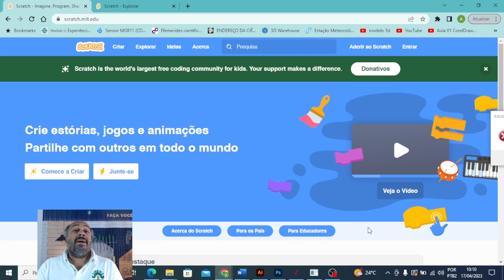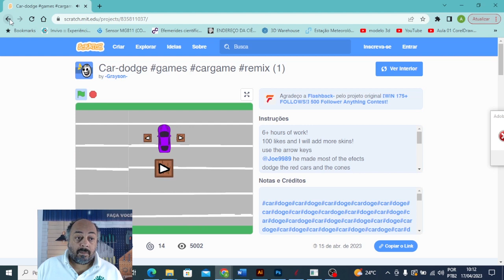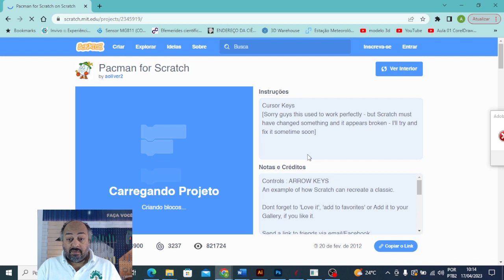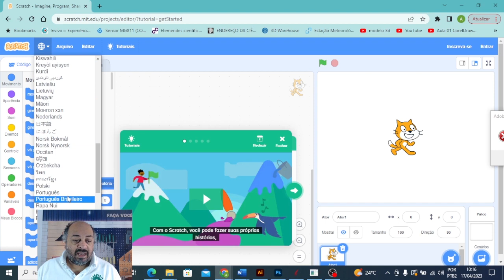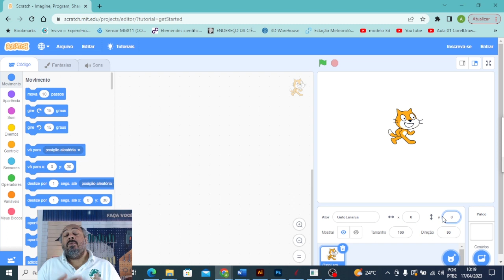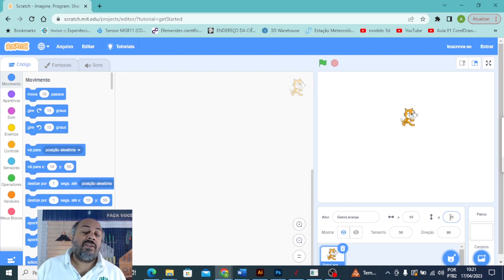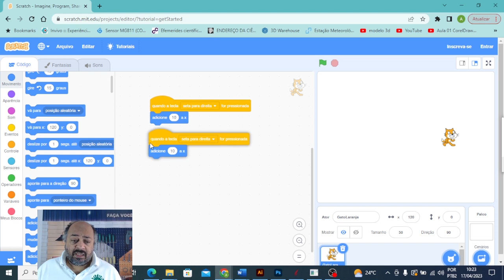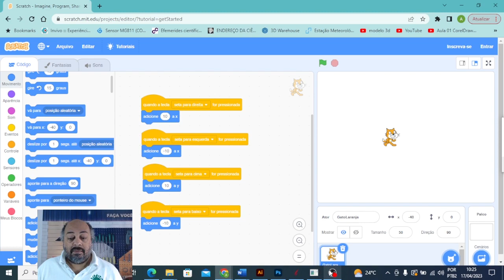Fazendo um Jogo no Scratch - aula 1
Episódio do programa Labirinto exibido no @vrtchannelbr no dia 18/04

Programar jogos de computador é bem mais fácil do que parece, vamos em algumas aulas produzir um jogo dentro da plataforma Scratch, criada pelo MIT e utilizada para ensinar e facilitar a compreensão da programação.

Nessa primeira aula você vai conhecer a plataforma e dar os primeiros passos no programa vendo como é possível mover um personagem do jogo.